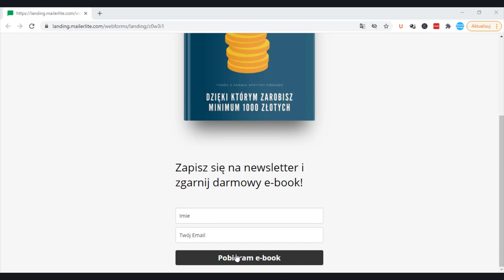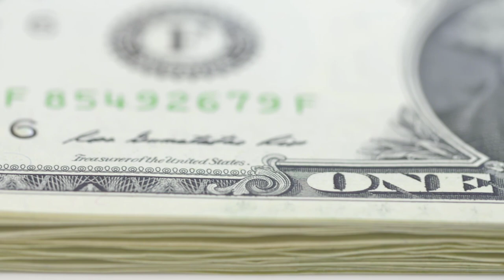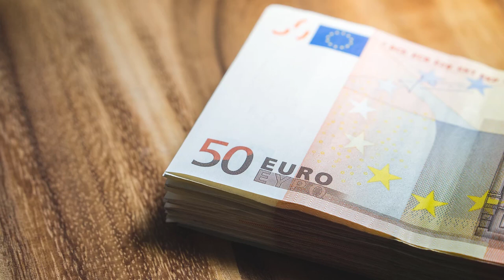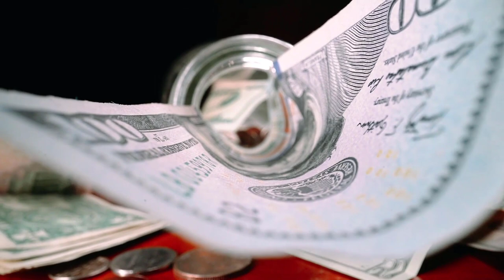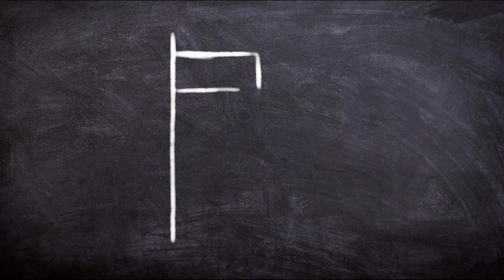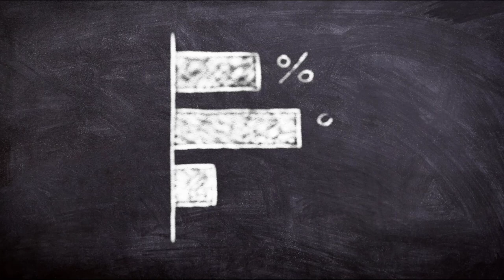Dropshipping Od czego Zacząć Zarabiać Pieniądze w Internecie?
Dropshipping z roku na rok staje się coraz bardziej popularny i zyskuje coraz więcej zwolenników.  Jak działa ten biznes online? Jak zacząć swoją przygodę z drophipingiem i jakie są plusy a jakie minusy tego rozwiązania?
Na sam koniec tego video przygotowałem dla was również niesamowitą niespodziankę, dzięki której zarobicie swoje pierwsze pieniądze w dropshippingu. Obejrzyjcie więc ten materiał do samego końca

99 Pomysłów na rozpoczęcie swojej przygody w Internecie i Zmianę swojego życia. Sprawdź koniecznie!

W video została użyta muzyka pochodząca z następujących źródeł: Vlad glushenko